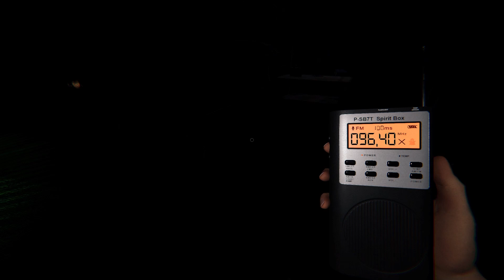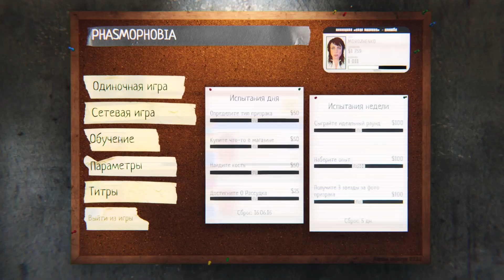Сбор новогоднего приза! Часть 2 ▸ Фазмофобия | Phasmophobia. Кооп. Средняя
Привет! Готов окунуться в мистическую атмосферу игры?
Тогда погнали)
Наш проклятый предмет: Кукла Вуду, Доска Уиджи
Локация: Ridgeview Road House, Grafton Farmhouse

phasmophobia обновление
фазмофобия
фазмофобия кошмар
phasmophobia кошмар
фазмофобия Графтон
фазмофобия Морой
Фазмофобия Ранги
Фазмофобия Новая карта
Фазмофобия Солнечные Луга
Фазмофобия новые призраки
Фазмофобия Update v0.8.0.6
Фазмофобия Деоген
Фазмофобия Тайэ
Фазмофобия новый фургон
Фазмофобия vr
Фазмофобия новые призраки